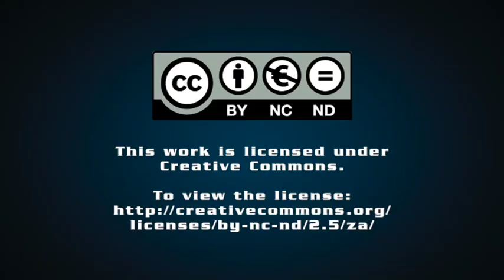Revolutionary or emancipatory consciousness and activity from the Rivonia trial to the 1976 uprising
This article and those that precede and follow it concern revolutionary (or emancipatory) consciousness and revolutionary activity in the context of the South African struggle for freedom. This is a struggle that has passed through various phases and continues to change since the aspirations of the oppressed for freedom continue to elude them, even after the inauguration of formal democracy in 1994 and the adoption of a pathbreaking constitution in 1996.

Professor Raymond Suttner unpacks Part Three of his column, 'Revolutionary or emancipatory consciousness and activity from the Rivonia trial to the 1976 uprising'.